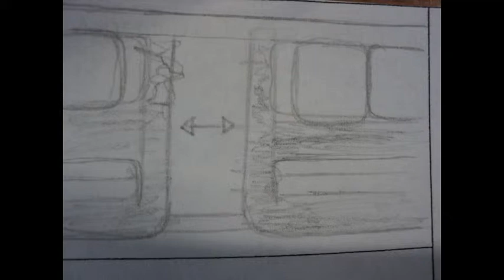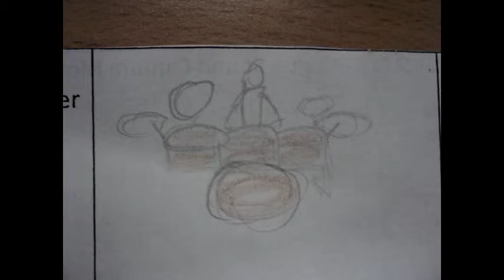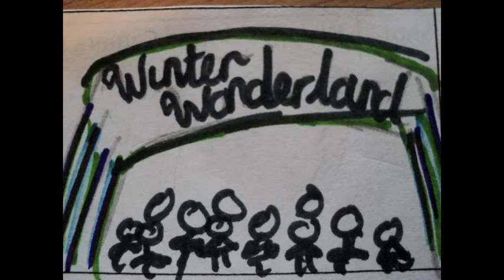Jamie, Becka, Emma, Ben Animatic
animate jamie ben becka emma